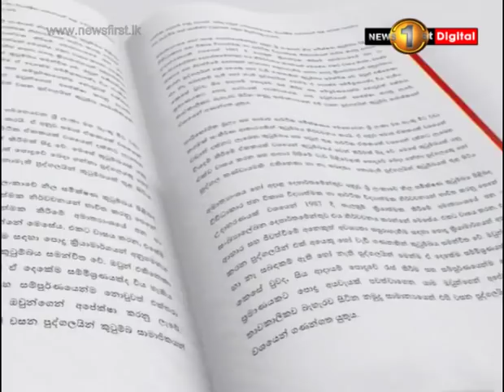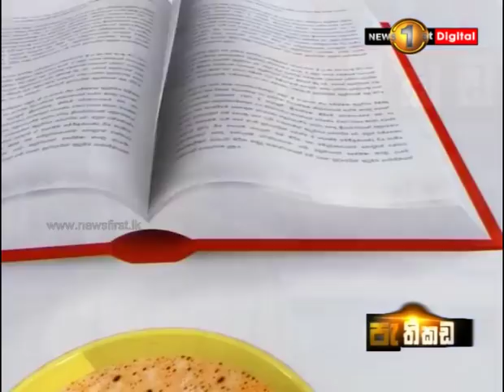Pathikada Sirasa Tv with Bandula Jayasekara 21st of November 2018 Mp. Sunil Handunnetti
දැන් අගමැති කෙනෙක් නැහැ රනිලු ත් අරලියහගහ මැදුරෙන් යා යුතුයි Newsfirst.lk Sri Lanka's Number One News Provider.